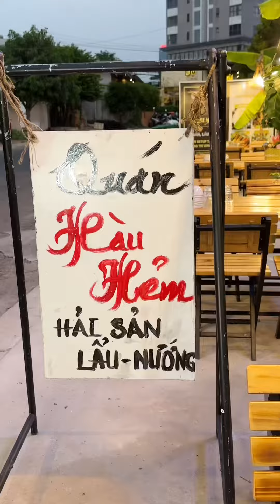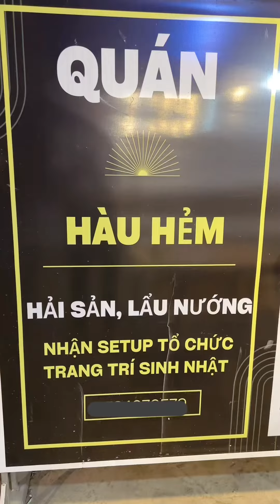U mê món sam trứng nướng mỡ hành nóng hổi | Ngọc Hân BD